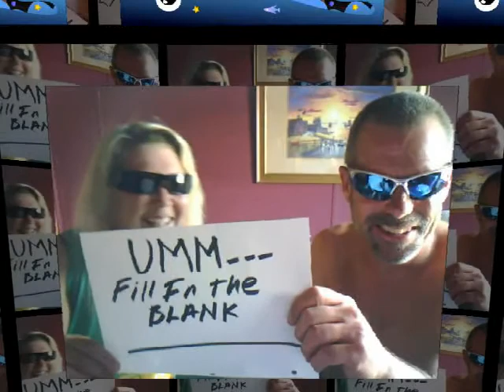No Reason Video